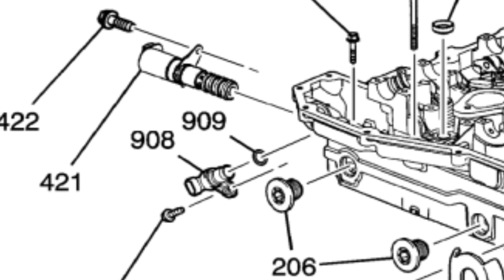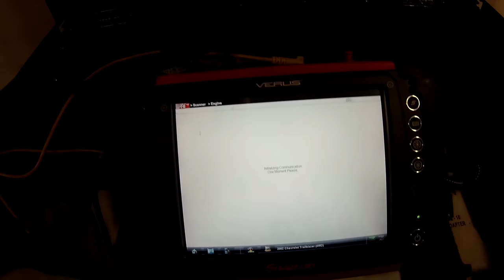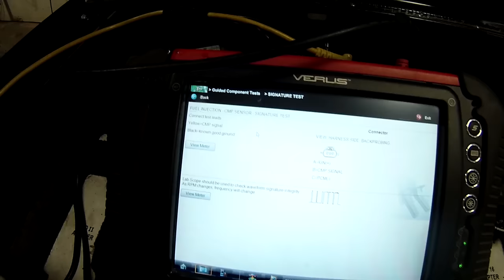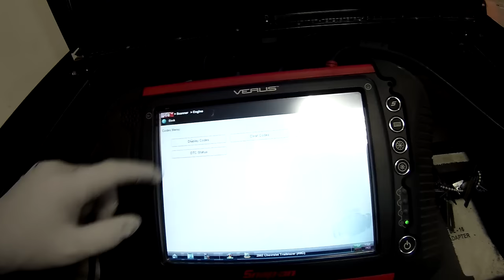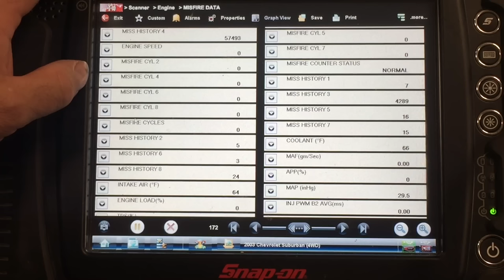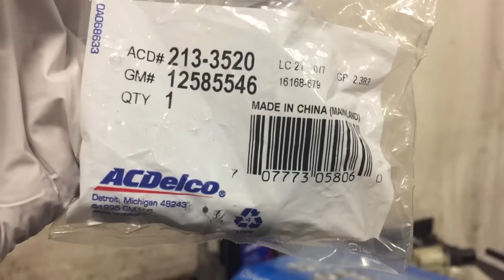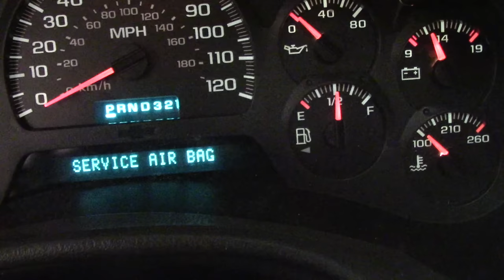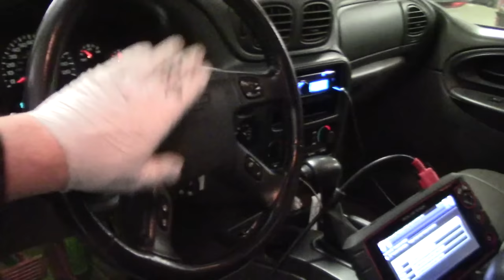Common Chevrolet TrailBlazer GMC Envoy Problems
In this video we discuss (and rant) common problems with Chevrolet TrailBlazer and GMC Envoy vehicles. Love them or hate them they are here to stay and driving (or being towed) to a shop near you! GM pulled out all the engineering stops when creating this special breed of SUV and we break down (literally) the most common problems with these vehicles.